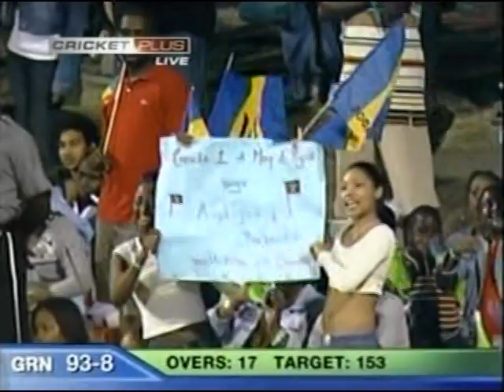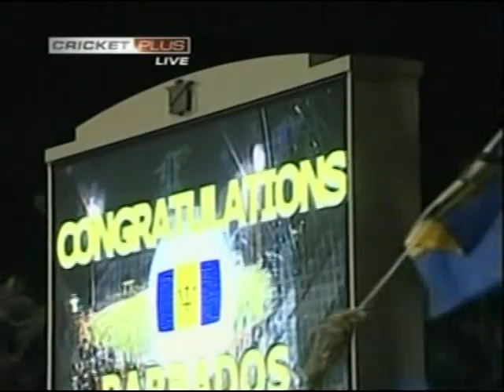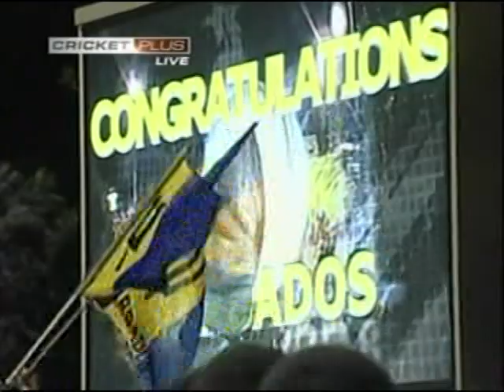Grenada falls to Barbados Twenty20 Cricket